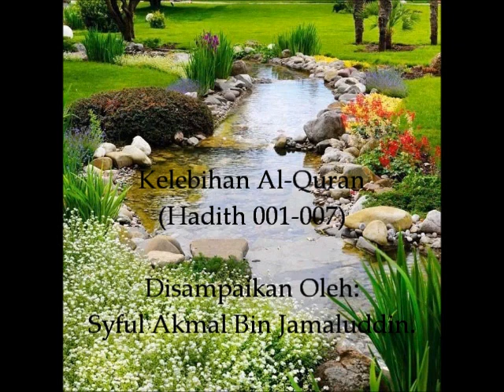Kelebihan Al-Quran: Hadith 001-007 | Syful Akmal Bin Jamaluddin.